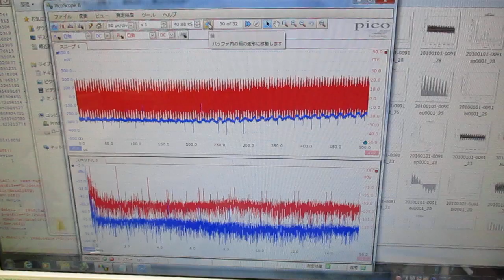メガヘルツの超音波発振制御プローブを利用した実験動画 ultrasonic-labo